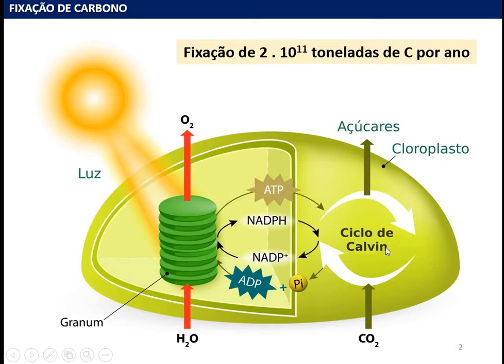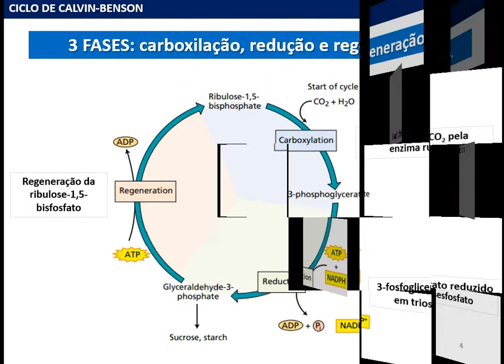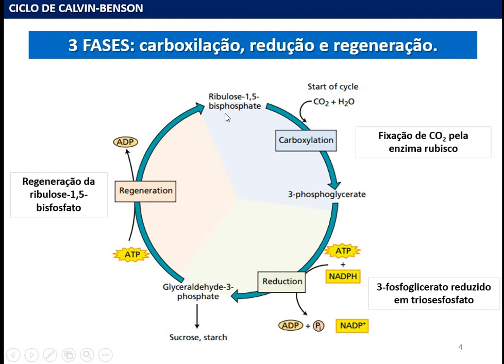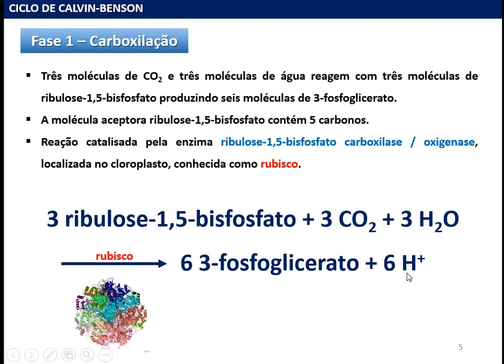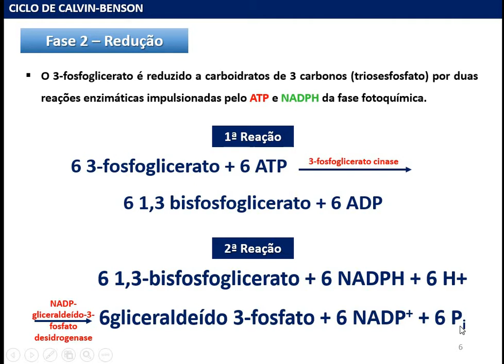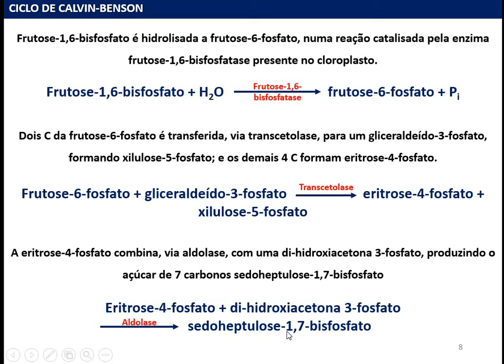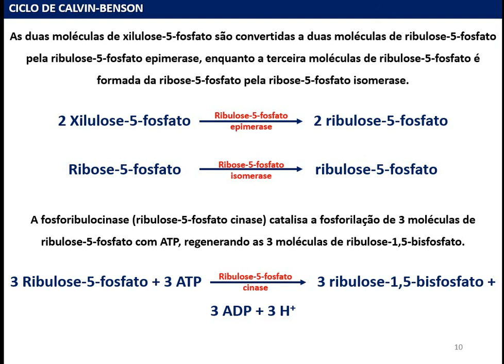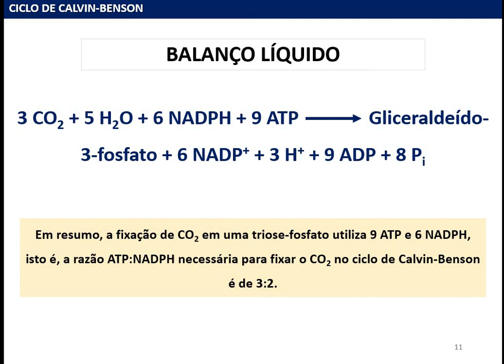Fisiologia Vegetal - Ciclo de Calvin-Benson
Etapas: carboxilação, redução e regeneração.